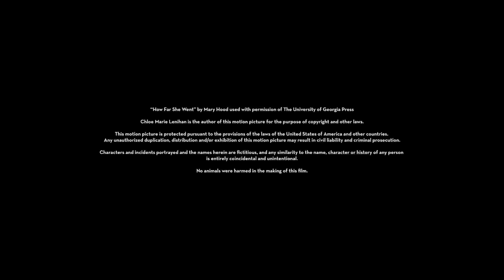How Far She Went | Film School Shorts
Adapted from the Flannery O’Connor Award-winning short story by Mary Hood, 'How Far She Went' examines the quarrelsome relationship between a hardened grandmother, her estranged granddaughter, and how sacrifice can reveal the depths of love. A film by Ugla Hauksdottir.